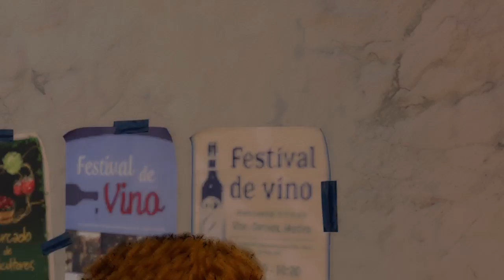Call of Duty®: Black Ops 4 Battery Gameplay